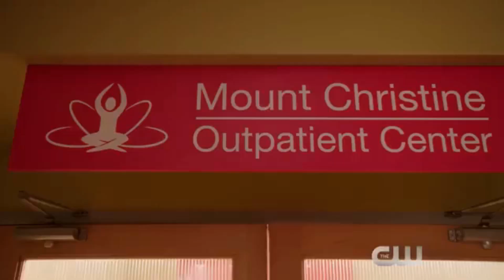Why 'Crazy Ex-Girlfriend' is an Undiscovered Masterpiece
Hey guys! This is the FOURTEENTH ever video on YouTube. It talks about “Crazy Ex-Girlfriend” and why it's so fantastic and wonderful!
Timestamps:
Introduction: 0:00
Music: 0:27
Characters: 1:11
Mental Health: 1:41
Finale: 2:30
Ending remarks: 3:12
Best Scene: 3:42
Credits: 5:15
Song name: The Travelling Symphony
Artist: Savfk
That’s all, see you guys later!!